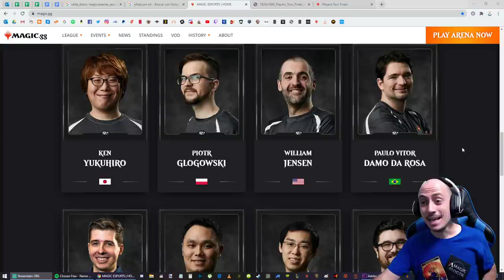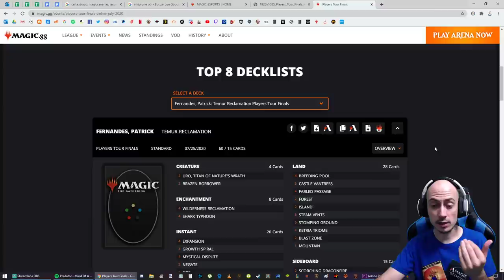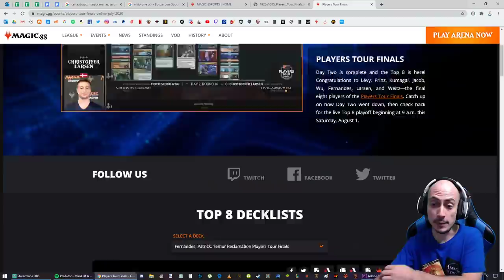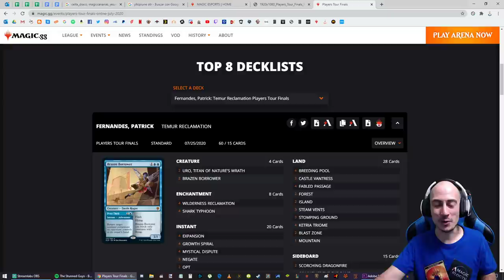Lo mejor del Players Tour. Mazos, resultados y mi opinión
* Venta de cartas sueltas de Magic

Domingo Giménez
Apartado de correos 15065
28080 Madrid, España